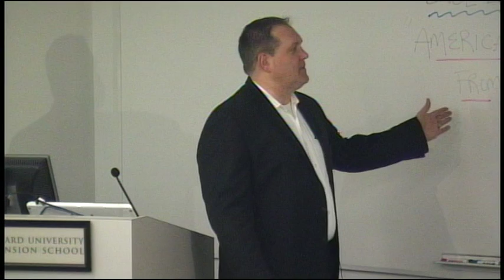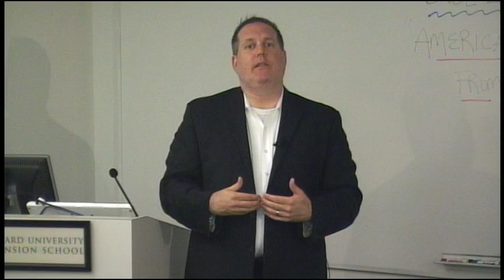Timothy Patrick McCarthy: "American Protest Literature from Tom Paine to Tupac"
Dr. Timothy Patrick McCarthy gives an overview of his course "American Protest Literature from Tom Paine to Tupac." (Harvard University)